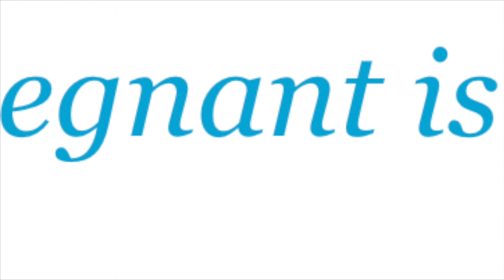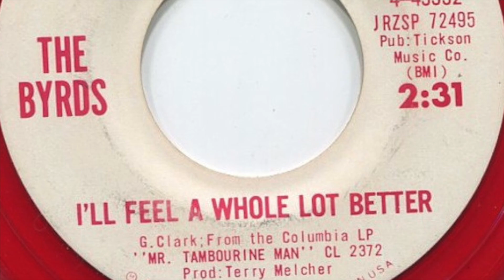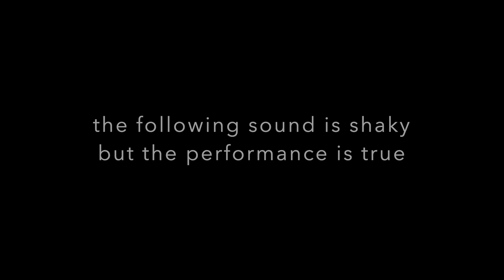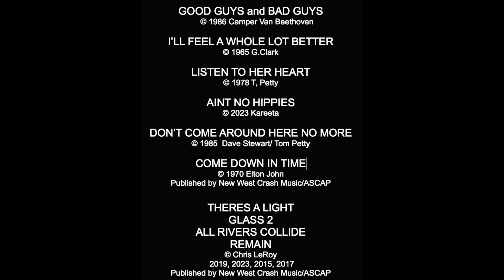Lo Fi Lounge Ep 170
Episode 170. Song Arc. Byrds to Petty.
Our SONG ARC program features the seminal band THE BYRDS and traces how a particular 60’s single leads to the classic rock music of TOM PETTY. Straight from his cave, our friend Johnny Hickman chimes in with a Petty cover (DON’T COME AROUND HERE NO MORE), MORST sets the TIME MACHINE to KAREETA, and ELF POWER backs DAVID LOWERY for some GOOD GUYS and BAD GUYS. In a 60s to 70s mode even I cover Elton John, and my grandson tests out a toy piano… Everything is part of the ARC!